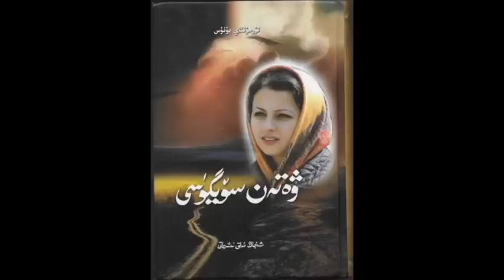8 ۋەتەن سۆيگۈسى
رومان : ۋەتەن سۆيگۈسى
ئاپتورى: تۇرسۇناي يۇنۇس